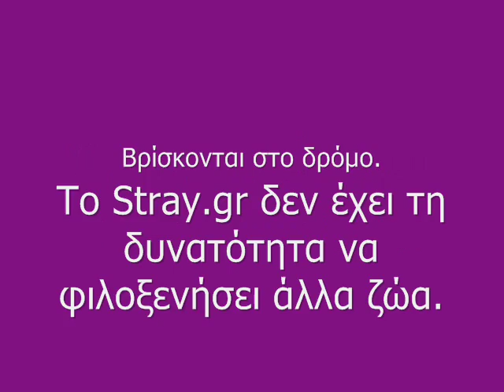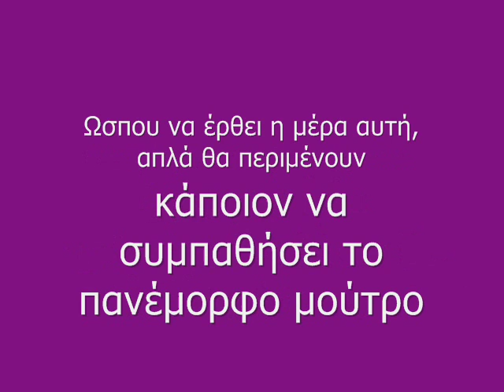Panagis Panoraia 0003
O panagis kai h panoraia anazitoun mia oikogeneia oraia. :)